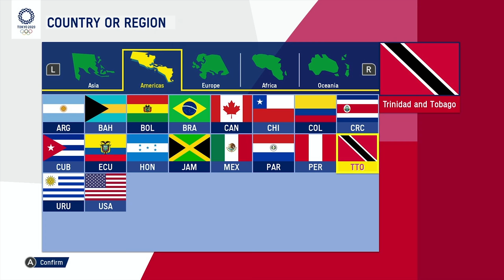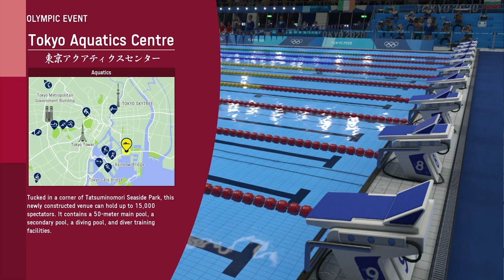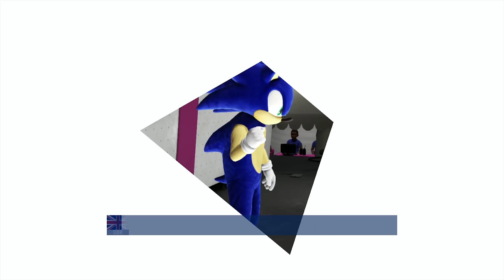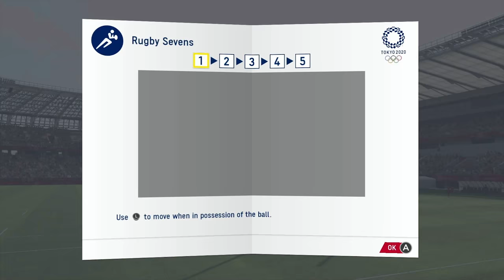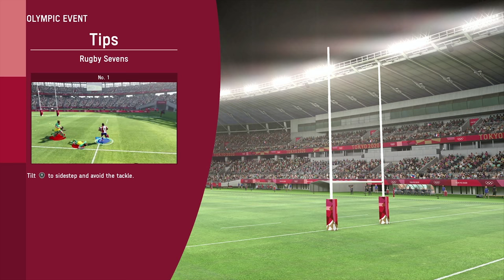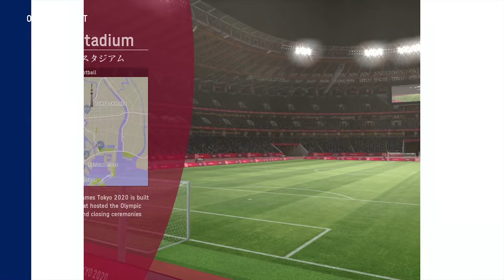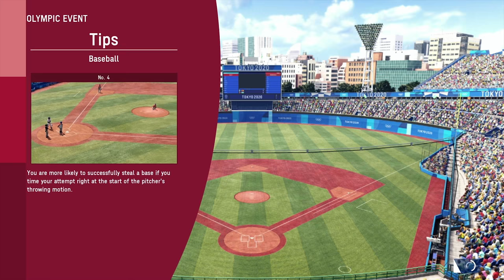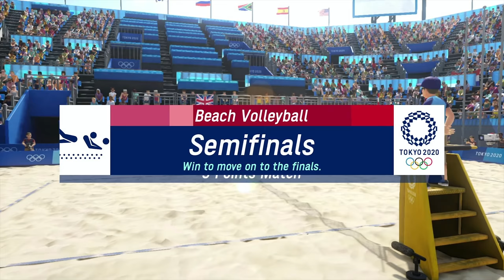Olympic Games Tokyo 2020 – The Official Video Game™ [Longplay]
What do you think of this Olympic Games Tokyo 2020 – The Official Video Game™ longplay for the Switch?
The video will show a full walkthrough and display the gameplay. As well as obtaining all golds

Developed by: Gremolin
Published by: Sega
Played by: Sega

0:00 - Intro
4:23 - 100m
12:52 - 110m
21:35 - Hammer Throw
32:40 - Long Jump
42:44 - 100m Freestyle
51:14 - 200m Medley
1:02:05 - BMX
1:12:24 - Sport Climbing
1:19:12 - 4x100m Relay
1:29:36 - Boxing
1:46:44 - Judo
2:04:22 - Table Tennis Doubles
2:15:43 - Table Tennis Singles
2:27:36 - Tennis Doubles
2:50:33 - Tennis Singles
3:02:02 - Rugby Sevens
3:36:52 - Basketball
3:57:45 - Football
4:21:53 - Baseball
5:08:39 - Beach Volleyball
5:26:14 - Credits